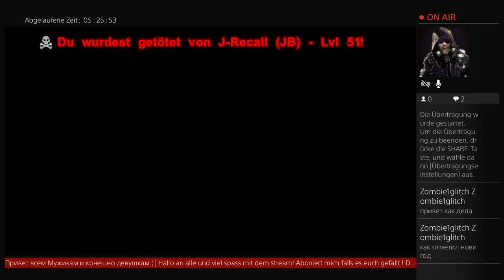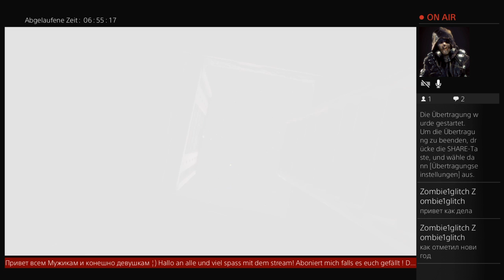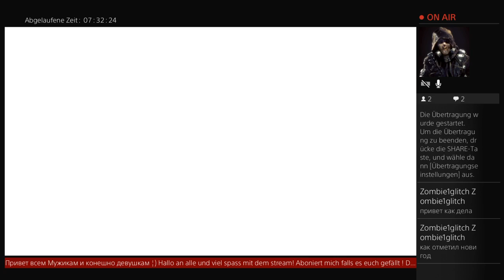ARK : Survival Evolved! Live/Borsi_Pachan die Beste Spiele der Welt!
Videos von Zombi Weinachtmann Wolchara ! mit Leidenschaft! Vielen dank und viel Spaß!